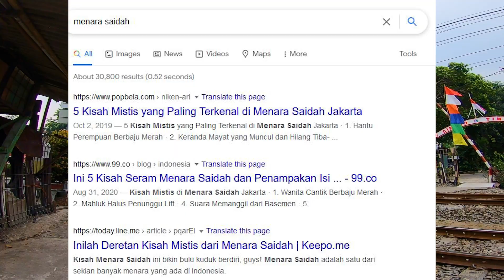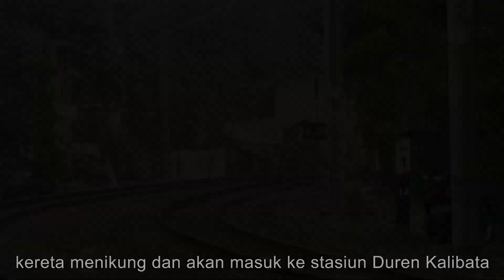Hunting Di Dekat Stasiun Cawang, Samping Menara Angker Saidah, Bawaanya Degdegan Mulu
Hunting di dekat stasiun cawang persis disamping menara saidah yang terkenal angker itu, tepatnya di Jl. Cikoko Timur Raya, Kec. Pancoran, Kota Jakarta Selatan, Daerah Khusus Ibukota Jakarta 12770